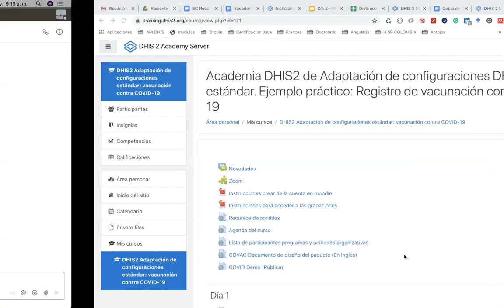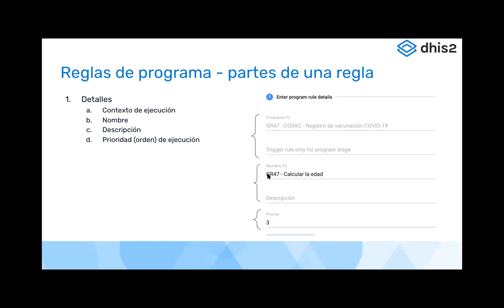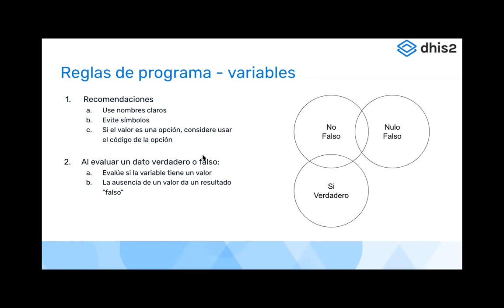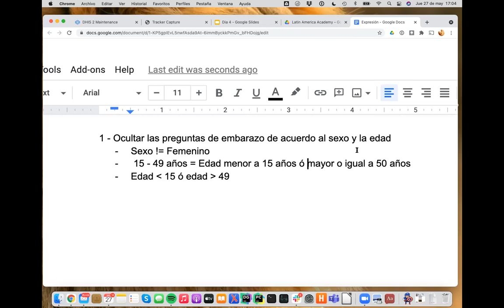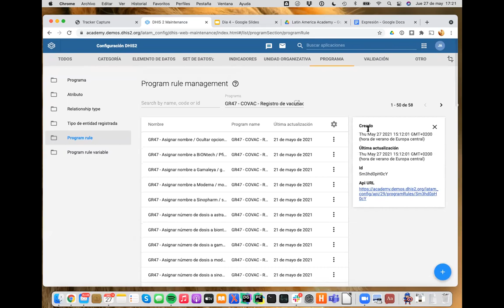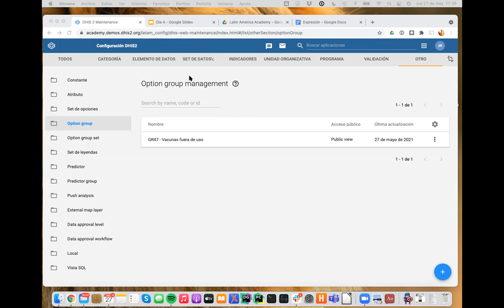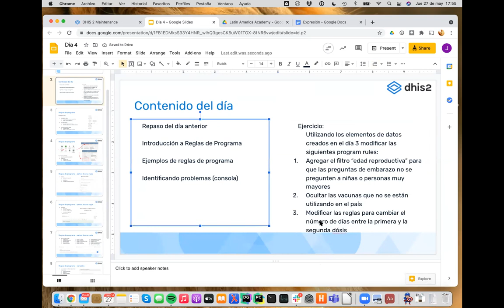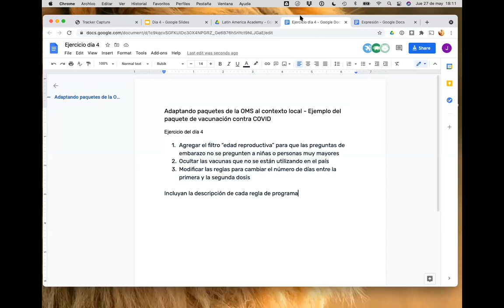La Academia "Ejemplo práctico: registro de vacunación para COVID-19" - Día 4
Esta sesión incluye :

- Reglas de programa
- Identificando problemas con las reglas de programa
- Crear y modificar reglas de programa basados en el plan de trabajo del día 2